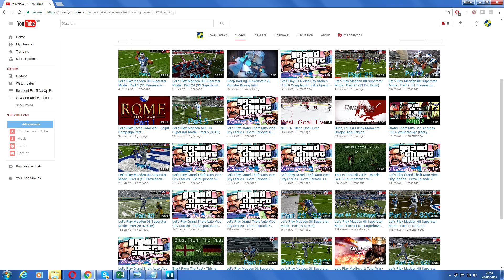JokerJake94's Two Year Anniversary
Jokerjake94 brings a small montage of deleted scenes and his personal favourite clips from his second year of his Youtube Journey.